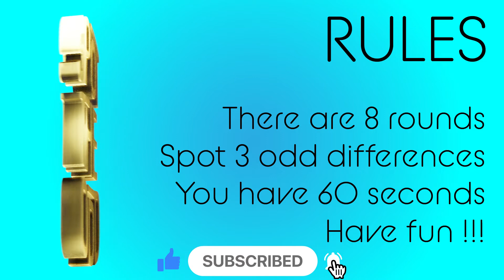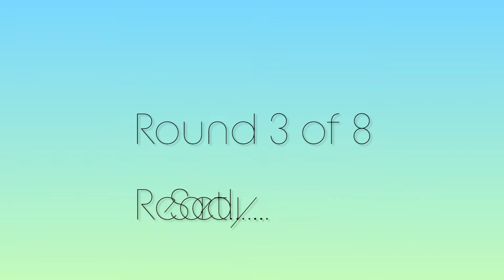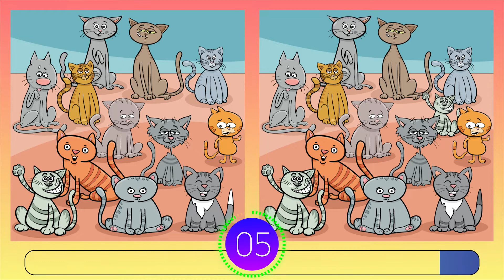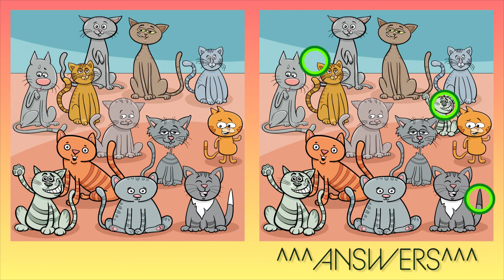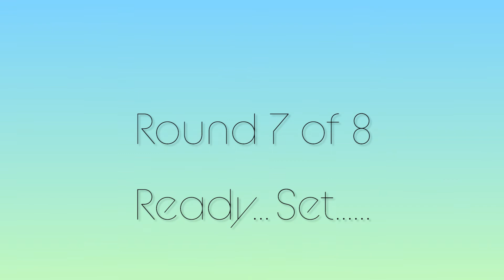Cute Kittens and Cute Cats | Game 53 | Find 3 Differences | Test your eyes | Classroom activities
Cute Kittens Cats

HAVE FUN !!!

cute
kittens
cats